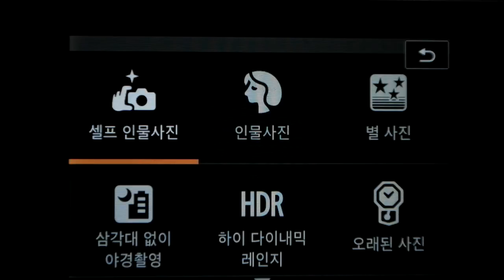Canon PowerShot G5X Skin retouch